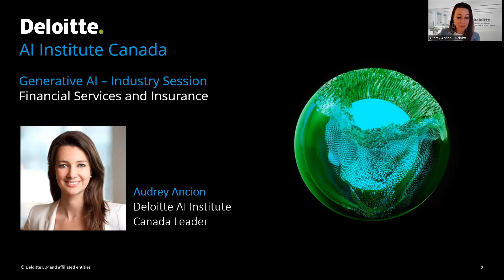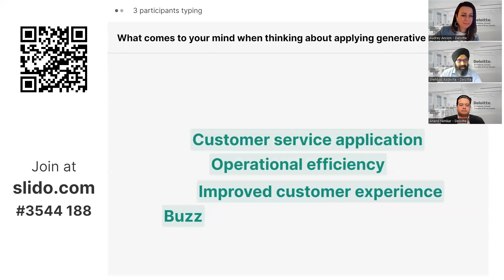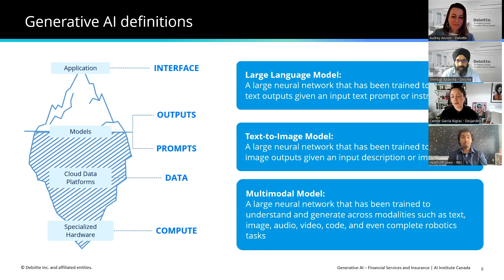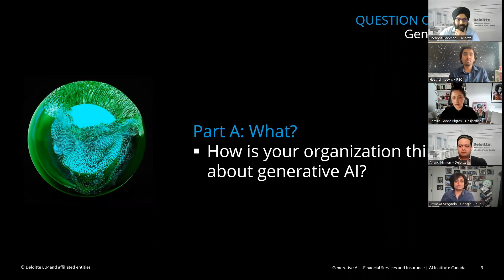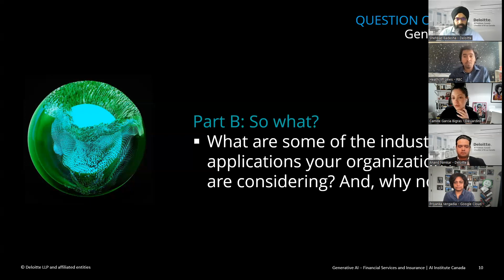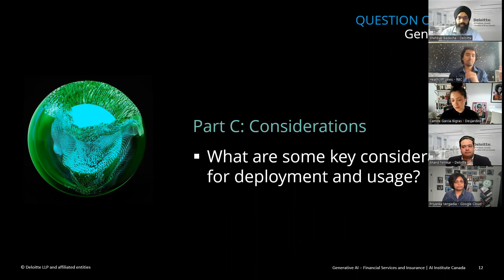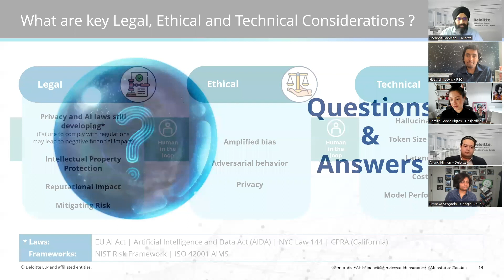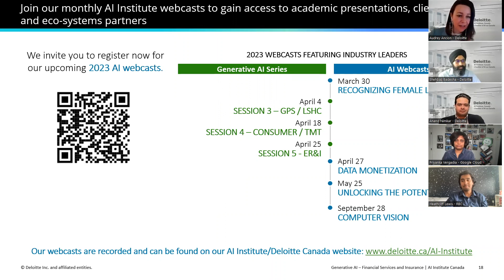Generative AI - Financial Services Industry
From banking, insurance to asset management firms—generative AI has sparked interest, conversations and debate. But what will be its impact across this sector? Hear from voices in the market regarding industry-specific use cases.